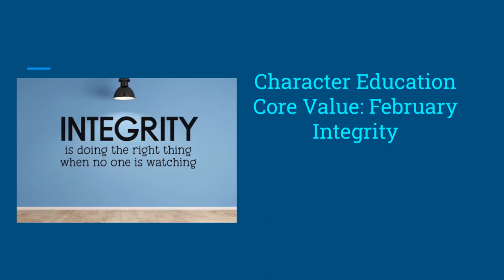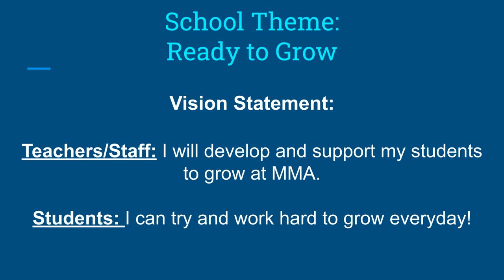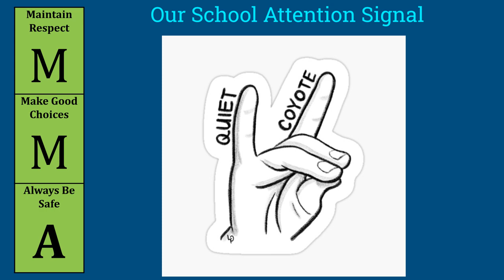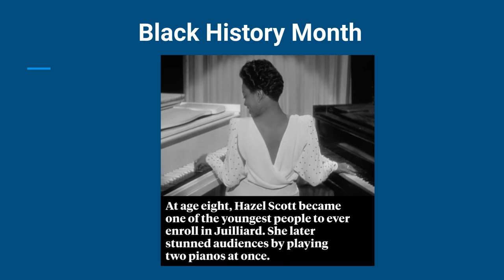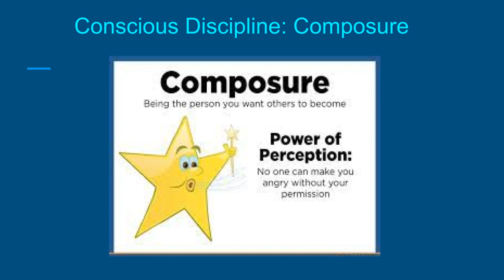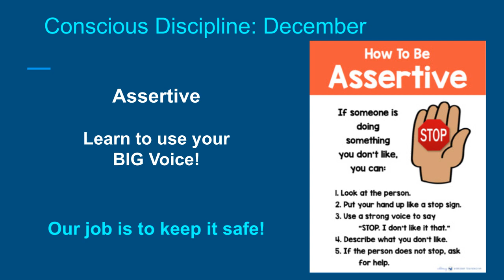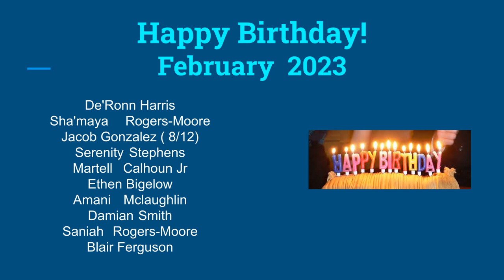Moring Announcement 2/14/23